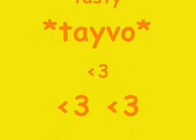YOUR VERY PRETTY..dedicated to Steven :)